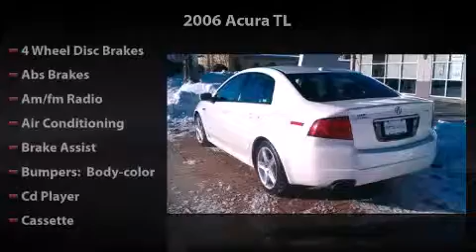2006 Acura TL